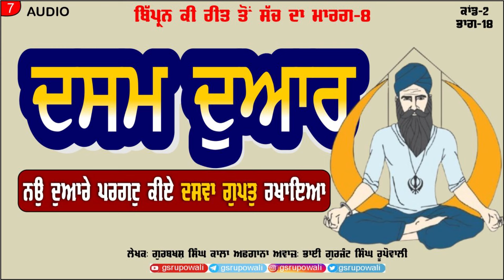7 Bipran Ki Reet Vol 8 ਕਾਂਡ-2 ਭਾਗ 18 GURBAKHSH SINGH KALA AFGHANA Punabi AudioBooks Rupowali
👉 18 ਦਸਮ ਦੁਆਰ
ਕਿਤਾਬ: ਬਿੱਪ੍ਰਨ ਕੀ ਰੀਤ ਤੋਂ ਸੱਚ ਦਾ ਮਾਰਗ-8 (ਕਾਂਡ-2 ਭਾਗ 18)
ਲੇਖਕ: ਸ. ਗੁਰਬਖ਼ਸ਼ ਸਿੰਘ ਕਾਲਾ ਅਫ਼ਗਾਨਾ✍🏻
ਆਵਾਜ਼: ਗੁਰਜੰਟ ਸਿੰਘ ਰੂਪੋਵਾਲੀ🎤

Bipran Ki Reet Ton Sach Da Marg Vol 8 GURBAKHSH SINGH KALA AFGHANA Punabi Audio Books Gurjant Rupowali